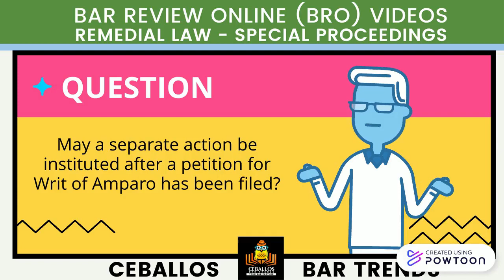53_BZN_REM_2021_P215_B923